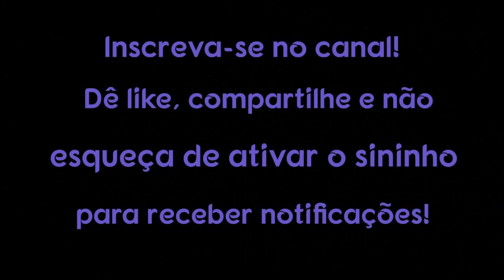3 COISAS QUE VOCÊ ACHARÁ IMPOSSÍVEL ESCONDER DE UM EMPATA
3 COISAS QUE VOCÊ ACHARÁ IMPOSSÍVEL ESCONDER DE UM EMPATA

Os empatas vêm ao mundo já especialistas nas nuances e no que não é revelado. Um verdadeiro empata pode discernir qual é o caminho para os outros, mas isso não significa que seja divertido para um empata. Muitas vezes é exatamente o oposto.

1. Use um computador ou dispositivo móvel para abrir um vídeo.
2. Selecione "Valeu demais" abaixo do conteúdo. No pop-up que abrir, você verá diferentes opções de preços para o Valeu demais no seu país/região.
3. Para concluir a compra, siga as instruções exibidas na tela. Gratidão!